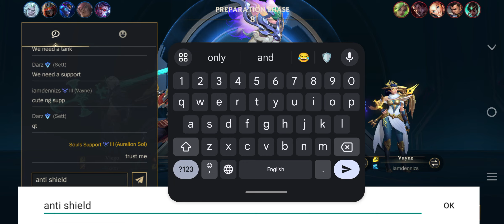Aurelion Sol Nerf is not my Problem / Aurelion Sol Gameplay S13